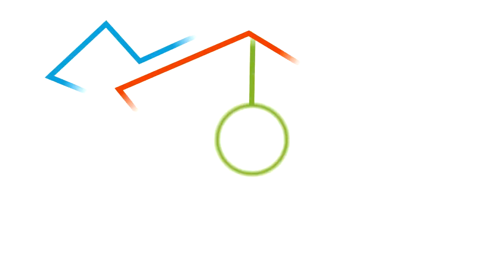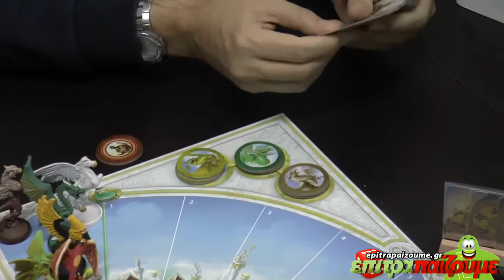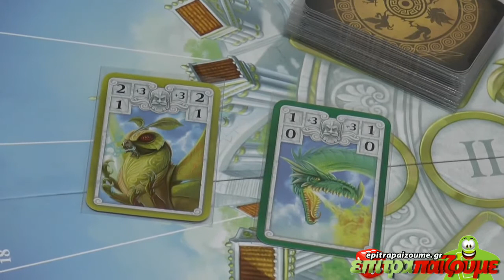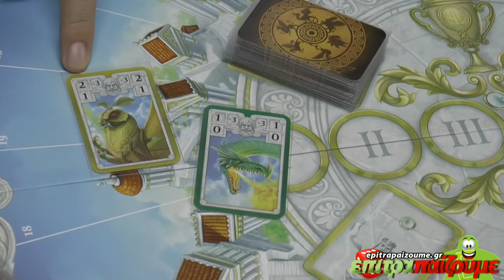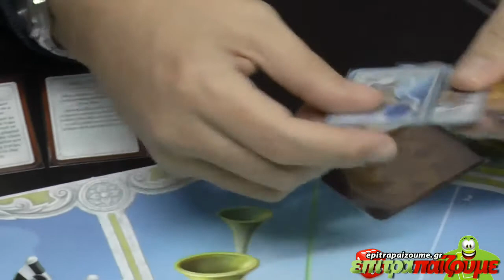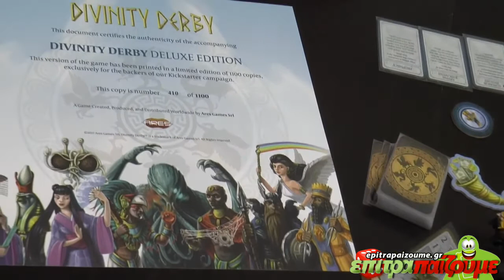Divinity Derby - How to Play Video by Epitrapaizoume.gr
Δείτε την παρουσίαση μας για το Divinity Derby
Περισσότερα για το παιχνίδι εδώ: